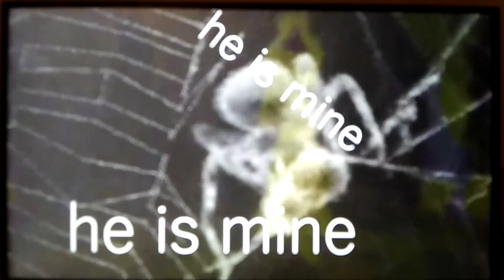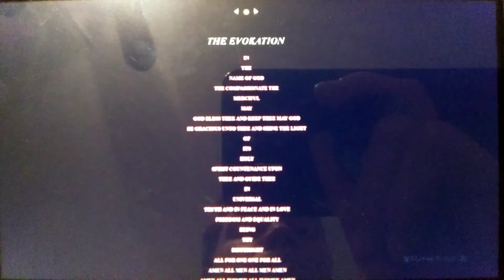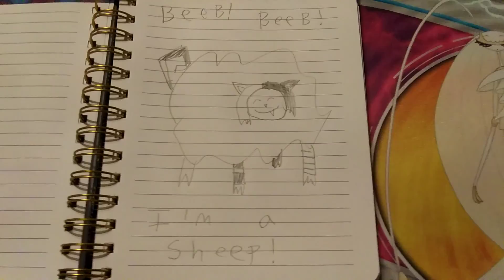Explaining Naomi (GPReed's Theory Part 3)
Who is Naomi? Not only do we anwser that, but also a clue that GPReeds put in one of his videos.

 (NOTE: I didn't speak in this video because of reasons. Sorry for misspelling)